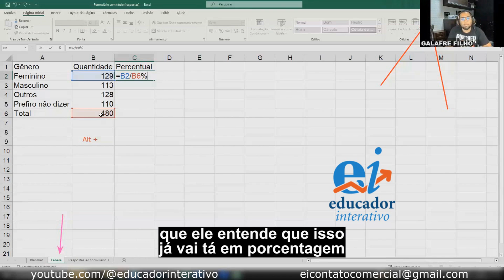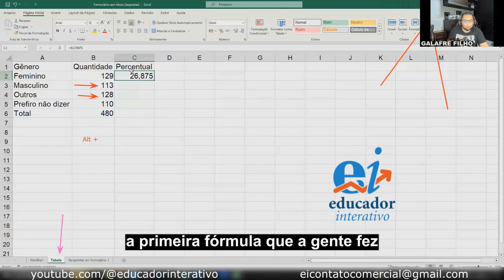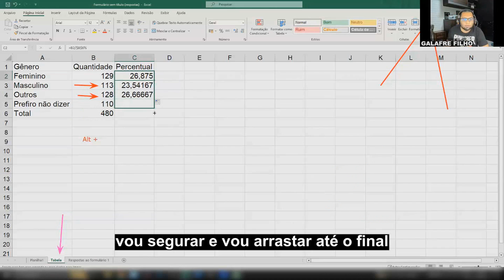Como Calcular Porcentagem no Excel - Dicas de Excel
Nesse vídeo vamos continuar a série Dicas de Excel, e hoje falaremos sobre Como Calcula Porcentagem no Excel.